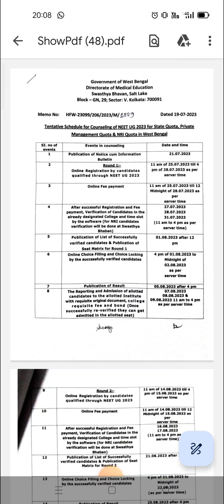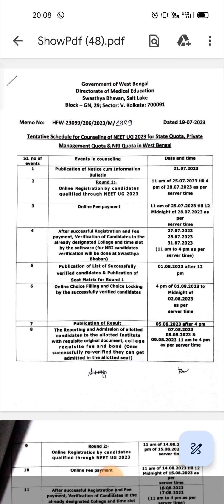West bengal 85% state qouta counselling schadule